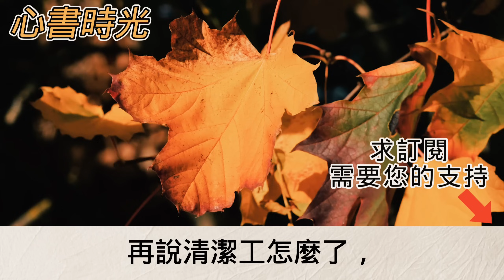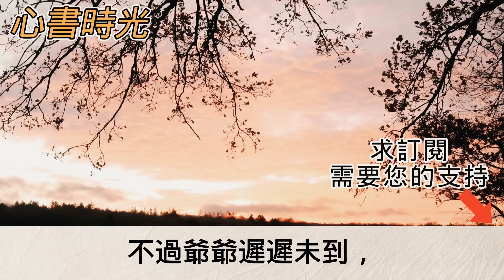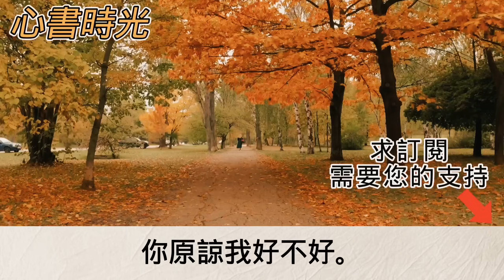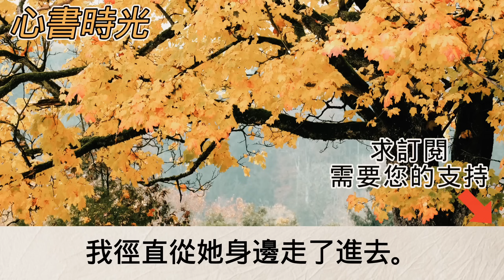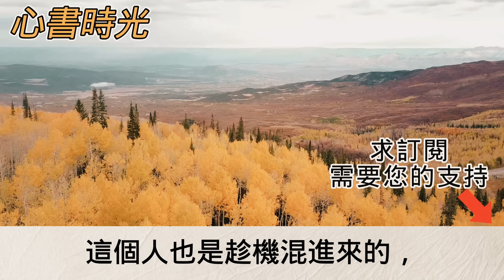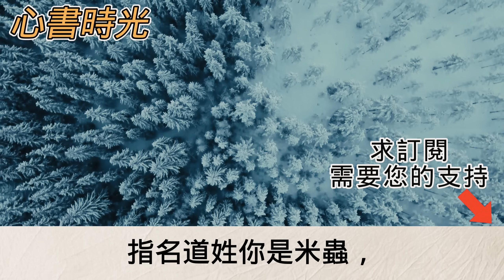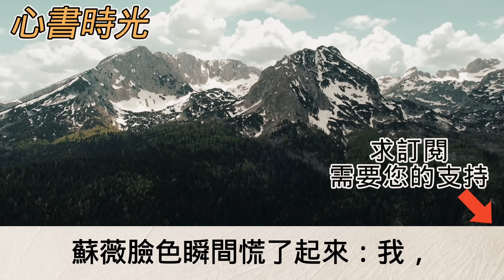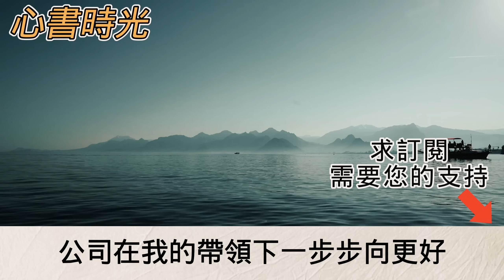剛轉學第一天就被班上同學霸凌嘲笑：「一身地攤貨也配在我們學校」還嘲笑我爺爺是個清潔工 不料開家長會當天校長見到我爺爺後當場鞠躬